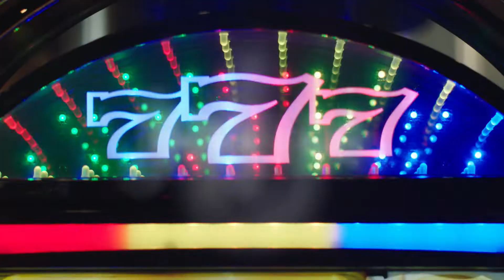Jamul Casino - San Diego's closest, most entertaining place to play.